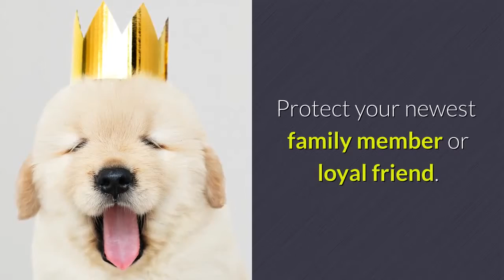Pet Insurance Selden NY - Best Dog Insurance Cost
Someone said that a pet is the only remaining in this globe that you will certainly like more than on your own and also just how true that is! If you have an animal than maybe you understand far better how mush you like them. Animal owners leave no rock unturned to make certain that the pet that they love a lot gets all the interest as well as love that the need. Looking after a family pet whether it is a cat, a canine or any kind of other family pet takes a lot of time, effort and effort. Now it might happen that footing the vet's bill can show to be really pricey for you as well as to deal with this by taking insurance for your pet dog. Unlike humans, animals can not state when they are enduring develop any kind of kind of issue and this is where a real animal enthusiast will certainly recognize what his or her family pet is going through. As owners, you require to be really cautious about this as well as if you locate any type of kind of abnormal habits from your pet, you need to see a vet promptly.

Like human beings, they also experience type aliments and it is really vital fro the family pet proprietor to comprehend as well as discover what is bothering them health wise. Pets can suffer kind different types of health and wellness and medical problems and you can choose an animal insurance policy that covers a number of elements. Family pet proprietors understand that the costs of the veterinarian can add up dramatically as well as after the treatments, you will certainly locate that you need to pay a quite large total up to the veterinarian for the therapy and that is why opting for a family pet insurance policy makes a lot more feeling. Consequently, the first thing that animal proprietors need to do is learn an insurance coverage broker that will give them with the type of insurance cover they are looking for their pet dog.

Rationale behind pet insurance policy is to guarantee that as a pet dog owner you are prepared to fulfill any kind of sort of emergencies that you might encounter while looking after your pet dog. Today you will locate that increasingly more pet owners are choosing to take a pet dog insurance to see to it that their pet gets all the treatment it is worthy of in case it is diagnosed with any type of ailment. The advancements in the field of clinical sciences have actually guaranteed that treatments for mostly all sort of disorders are readily available today. All you require to do is ensure that you have the money to care for your animal and even this can be organized with the aid of animal insurance.

You can go with pet cat insurance policy, canine insurance or family pet health insurance depending on the sort of animal that you have. The family pet insurer will supply you with a large range of family pet insurance coverage. All these policies will have various choices as well as you should make sure that you check out all this thoroughly and also learn which plan you want to consider your family pet. There are some pet insurance coverage that cover the advertising and marketing price and benefit loan that you might need to install if your pet dog is lost somewhere. Currently animal proprietors have to recognize with the number of times the have actually lost their animals as well as the price accompanying this.